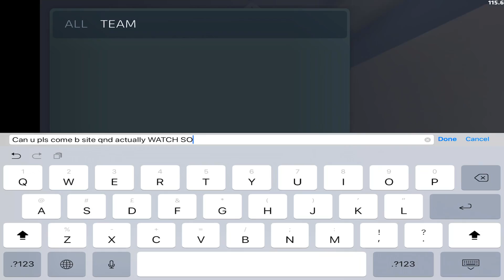Critical Ops Made Me Rage Quit! Playing Custom Defuse With Fans